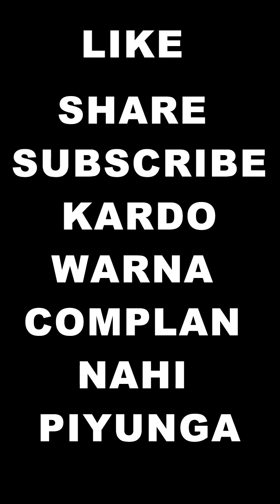Old Video Of Diamond Bro BAckbencher